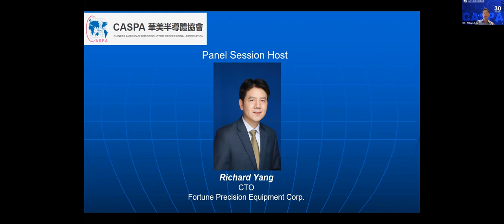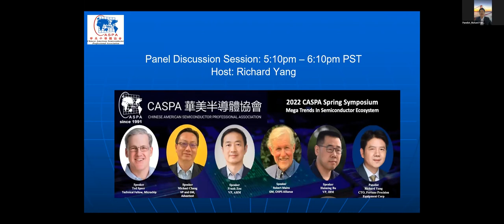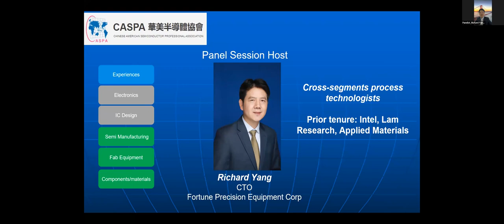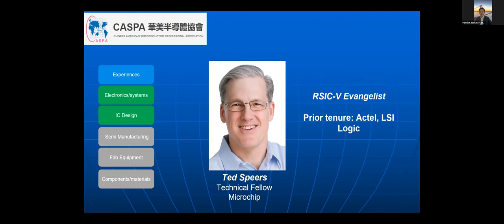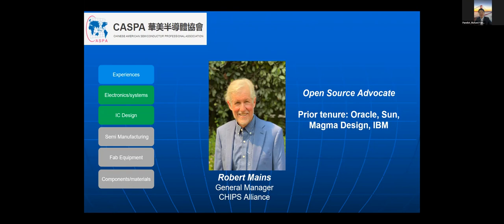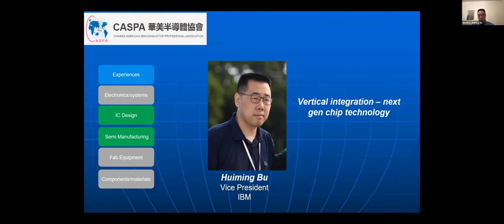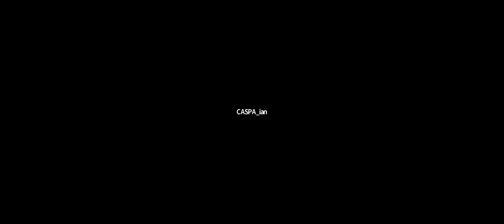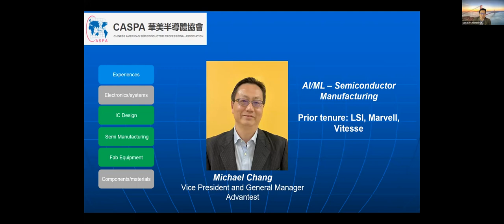CASPA2022SpringSymposium Panel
Panel Discussion
Ted Speers, Technical Fellow, Microchip
Rob Mains, GM, Chip Alliance Governance
Huiming Bu, VP, IBM
Michael Chang, VP, Advantest
Richard Yang, CTO, Shenyang Fortune Precision Equipment Co., Ltd.